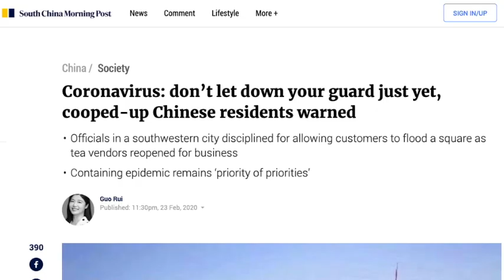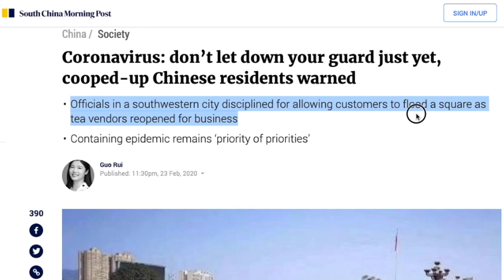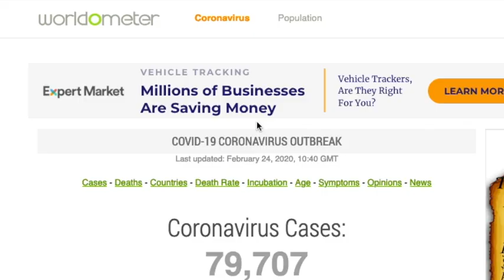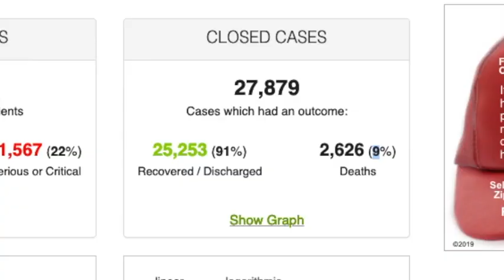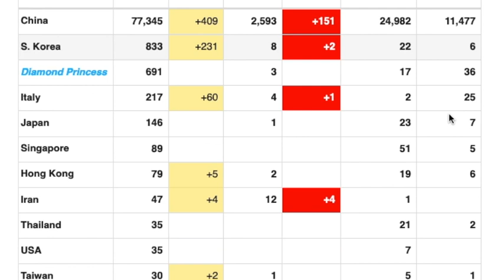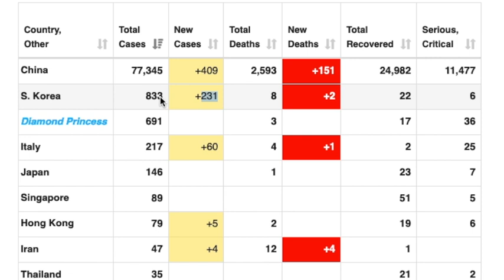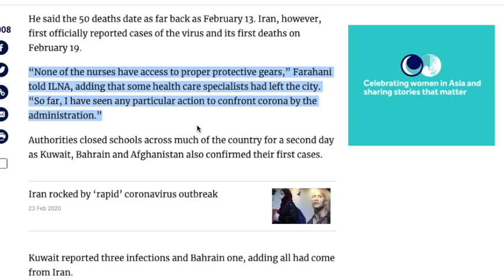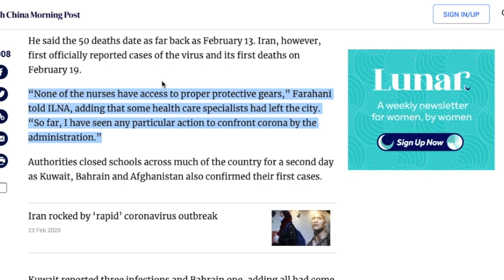Coronavirus Update #9 (Feb 24): Covid-19 mortality rate, spread in Asia, living simply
Some thoughts on more carefully determining the actual mortality rate of Covid-19, as well as some more tips for preparing. At this point, containment is all but impossible. Please prepare yourself so as not to be caught off guard.